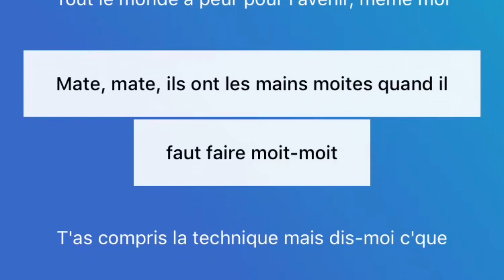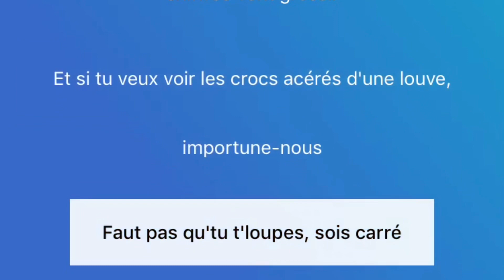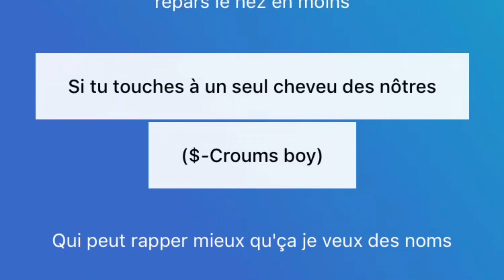Nekfeu - Jeux vidéos et débats (Lyric/Parole)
Je vis des hauts et des bas (Jeux vidéos et débats)

Les étoiles vagabondes de Nekfeu
Toujours disponible en streaming (Deezer, Napster, Spotify..)